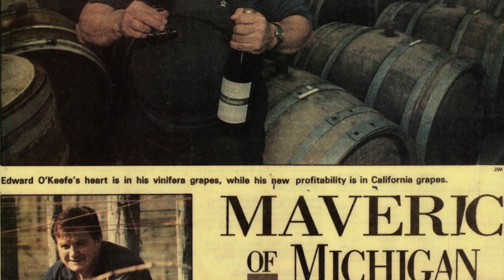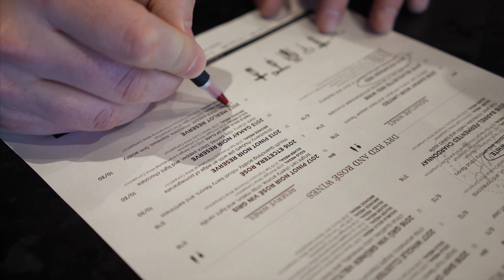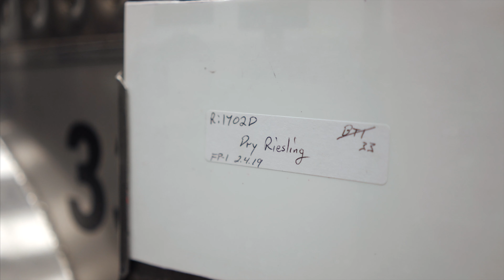Traverse City Tourism Feature Video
Thanks to our friends at TC Tourism for featuring us as "Another Great Place in Traverse City". Watch to learn more about visiting us, our winemaking philosophy, and how we got our start on Old Mission Peninsula.